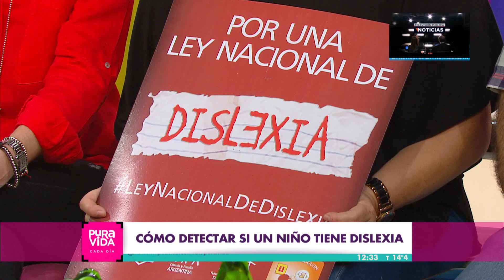Sanción definitiva de la Ley de Dislexia - Pura Vida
La dislexia es una alteración de la capacidad de leer por la que se confunden o se altera el orden de letras, sílabas o palabras. La dislexia es el principal trastorno de aprendizaje y lo sufre uno de cada diez chicos. Es también considerada la primera causa de fracaso escolar, ya que los niños que la padecen no presentan síntomas físicos, lo que vuelve invisible a la enfermedad.
Tras mucho esfuerzo, Diputados dio sanción definitiva por unanimidad a la ley de “Dislexia”. Mediante la ley, se declara "de interés nacional el abordaje integral e interdisciplinario de los sujetos con Dificultades Específicas del Aprendizaje (DEA)", es decir aquellos que sufren de desórdenes neurobiológicas que dificultan los procesos cognitivos vinculados con la lectoescritura, el lenguaje, y los cálculos matemáticos.
La Ley establece la cobertura obligatoria de obras sociales y prepagas de las prestaciones médico- asistenciales para aquellas personas que padecen este trastorno de aprendizaje.
Para conversar más sobre este tema nos visitan, Gustavo Abichacra, presidente del Comité Científico de Disfam (Dislexia y Familia), y padres de niños que sufren esta alteración, Marina Vollman, Claudia Ares y Jorge Crivelli.

Programa de PuraVida emitido el 20 de octubre de 2016.